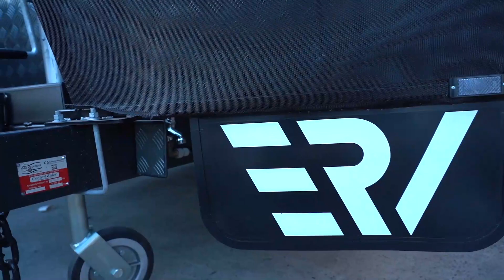ERV Promo Reel Video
Here's a video of the world's first fully-electric caravan and its amazing features. to learn more.